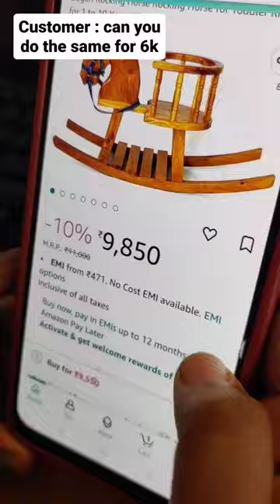wooden rocking horse customised